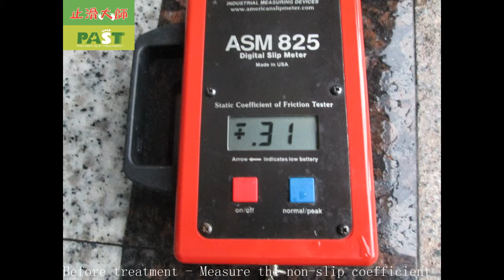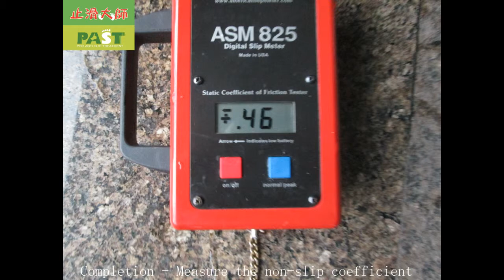394 Community Building Plaza granite walkway anti slip construction PHOTO